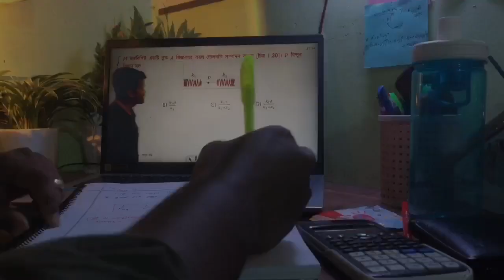Study Vlog: Boost Your Self-Study Game with Proven Techniques! 📝💡💻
In this Friday Study Vlog, I'm kicking off the week by doing something I really love: online classes! This week, I'm taking a Self-Study Medical Anatomy course with Study With me.

This online class is perfect for those who want to learn medical anatomy on their own time, without having to attend a lecture class. In addition to learning through videos, you can also use the accompanying note taking and study resources to help you retain the information.